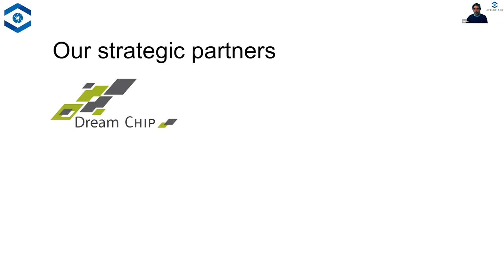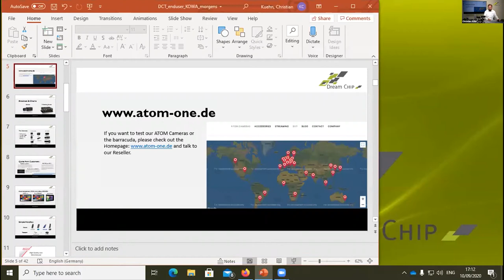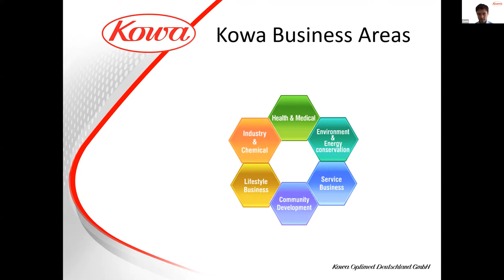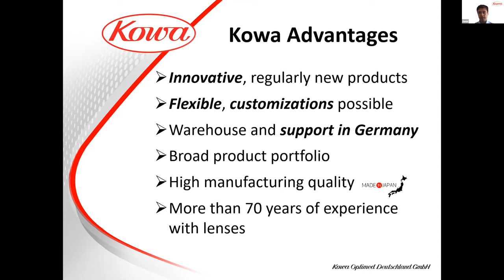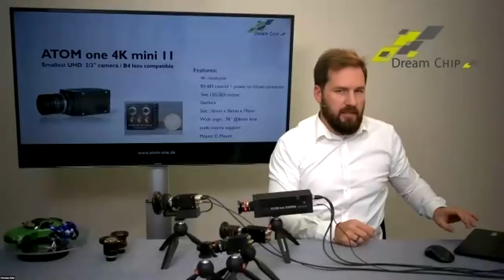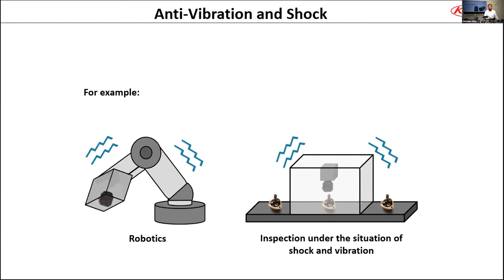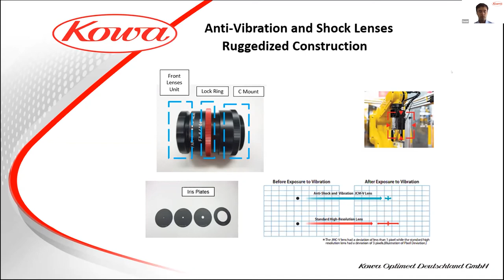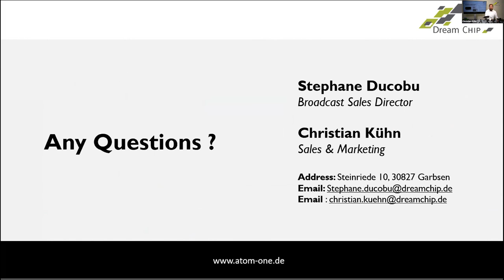Kowa wide angle C-mount lenses and Atom cameras webinar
Join Dream Chip Technologies and Kowa for an insightful webinar where we discuss Kowa wide angle lenses - the widest broadcast / machine vision lenses on the market and Atom cameras - a dream combination!

Kowa is a Japanese company that designs and manufactures machine vision and CCTV lenses for a wide range of applications. Our industrial lenses are synonymous with superior optical excellence and innovation. Discuss your next project with our optical experts!